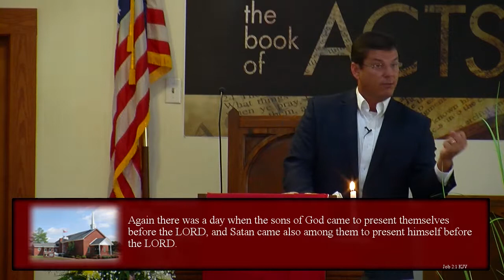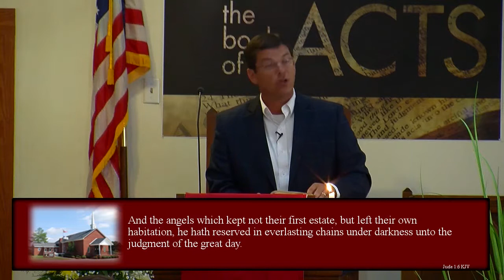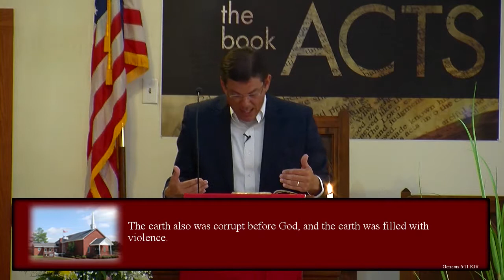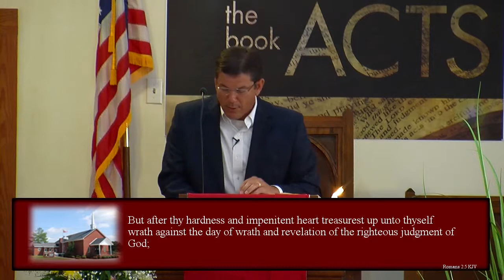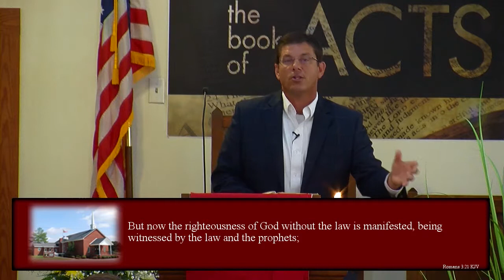Sin, Judgement, and Grace (2019-06-09)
SERMON: Sin, Judgement, and Grace
SERIES: Genesis
SCRIPTURE REFERENCE: Genesis 6
Sermon 7. Sin entered the man through temptation then action.